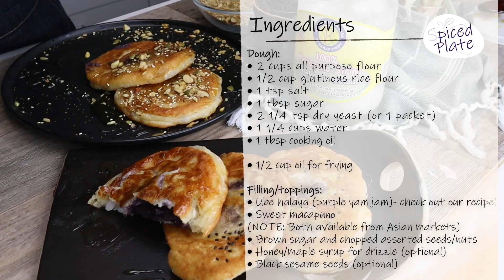Hotteok with Ube Halaya and Macapuno - Korean Filipino Fusion!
hotteok ubehalaya KOREAN and FILIPINO Fusion! HOTTEOK, a sweet Korean pancake and famous street food, filled with UBE HALAYA & MACAPUNO, Filipinos' favourite dessert combo! We love Korean food so we decided to create a perfect fusion of crispy/gooey hottoek and creamy/sweet ube halaya and macapuno. It's sooo good! So if you're addicted to Korean food like us, give this recipe a try and for sure you will love it, too!

Macapuno is a variety of coconut with gooey flesh and is usually served as dessert and served with another Pinoy dessert ube halaya or purple jam yam.
Both desserts are also available in Asian supermarkets/grocery.

We're also now on Tiktok! featuring Black Pink's How You Like That 😘

If you would like to request a recipe, please leave in the comment, too! 😉

Cheers,
Spiced plate